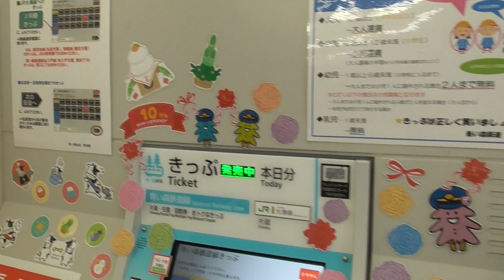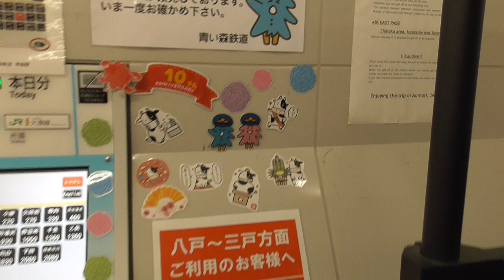青森駅 青い森鉄道 券売機 正月飾りつけ 2020.12.31